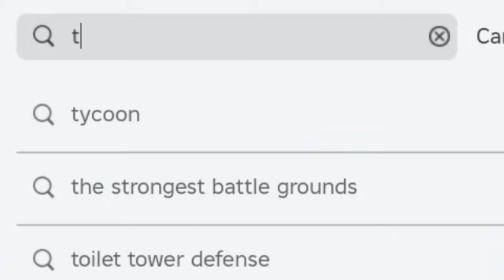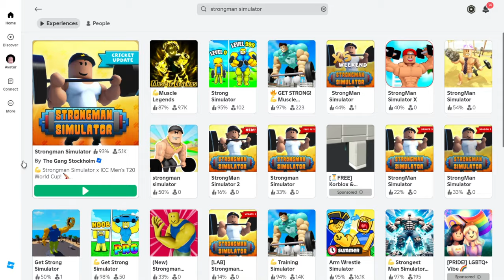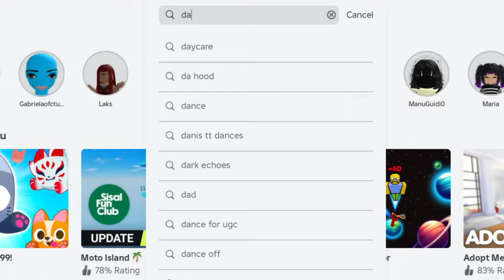NOVAS FACES, CABELOS E ITENS GRÁTIS NO ROBLOX!💙